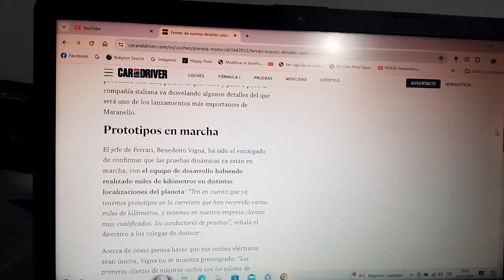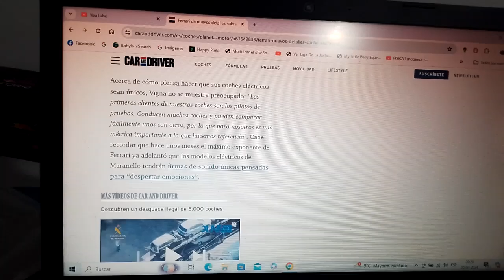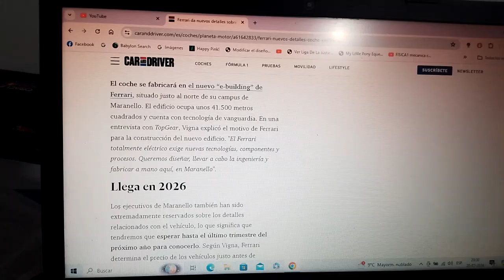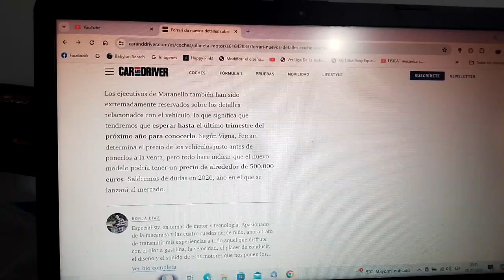Ferrari aporta nuevos detalles de su 1er coche 100% eléctrico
Como sabemos el primer modelo totalmente eléctrico de la marca automotriz del Cavalino Rampante no será silencioso como los Tesla o Porsche y tendrá notas de sonido como lo ha hecho también Hyundai o Stellantis